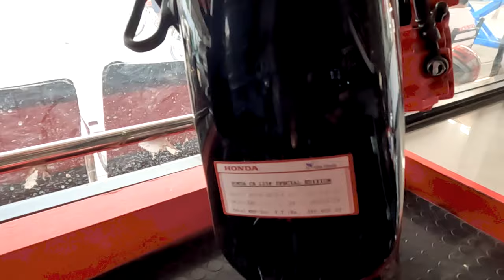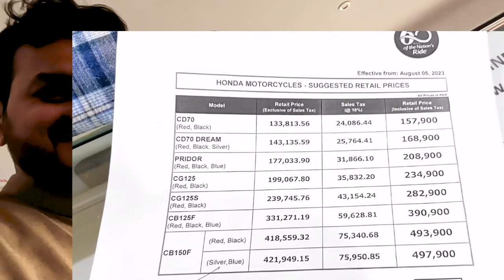Honda motorcycle New price today|| 125 new price|| CD 70 New model price in Pakistan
My Daily Vlogs For  you

honda motorcycle new prices,
2022 honda motorcycles,
honda motorcycle prices,
new honda classic motorcycle,
honda bike 350cc new model price,
honda bike new model price,
honda bike 2023 new model price in pak
honda motorcycle ki new price,
honda ki new bike ka price,
kind of honda motorcycle,
honda motorcycle price list 2023,
hero honda bike new model price,
honda bike 2022 new model price in nepal,
honda bikes 2022 new model price,
honda bike 110cc new model price,
honda bike new price in nepal,
new honda motorbikes,
honda motorcycle price philippines,
honda motorcycle price pakistan,
honda bike new price in pakistan,
honda motorcycle price today,
new honda motorcycles for 2023,
honda bike new price list 2022 in pakistan,